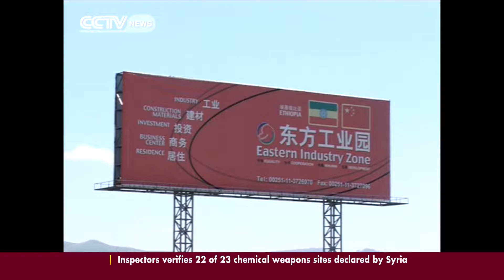Sino-Ethiopian ties on the rise as both countries actively engage in trade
The events in Beijing will be watched closely in Ethiopia as the country is a major recipient of Chinese investment. CCTV's Girum Chala tell us more